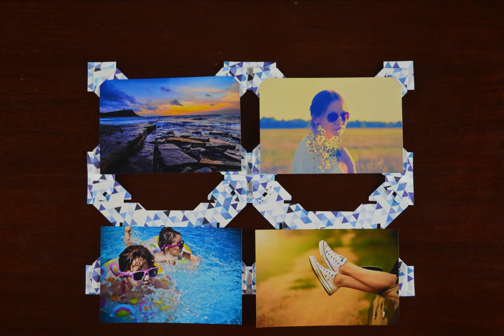Sunglasses Day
Eleframes connecting photo frames are a fun way to highlight the perfect day.